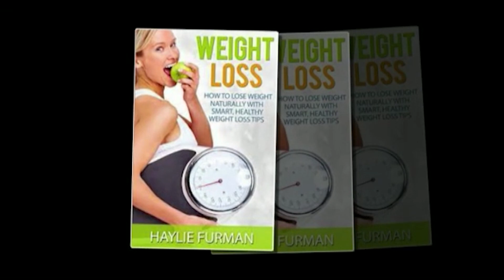TSRTC ke employees ko khush karne ke liye kiya ek programme | SACHNEWS